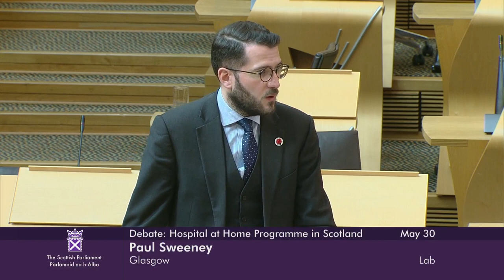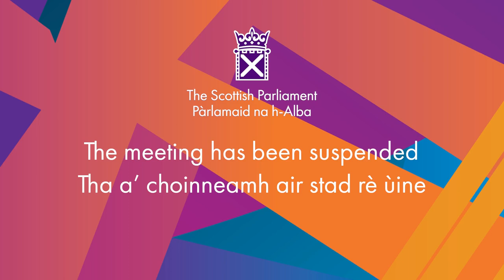Scottish Government Debate: Hospital at Home Programme in Scotland - 30 May 2023